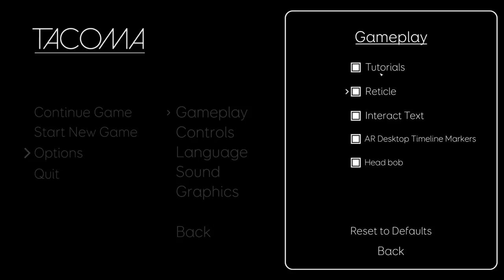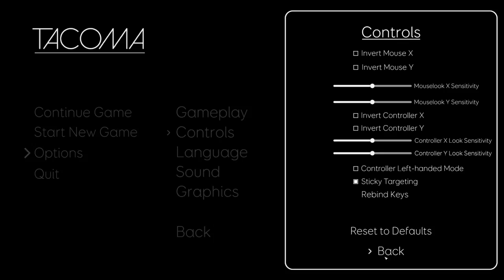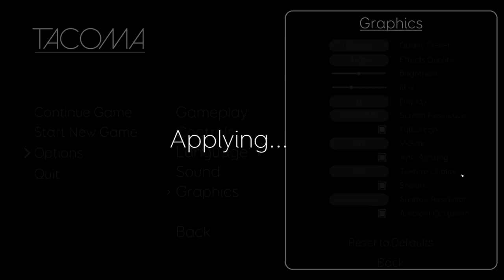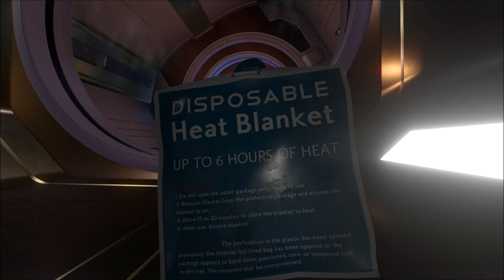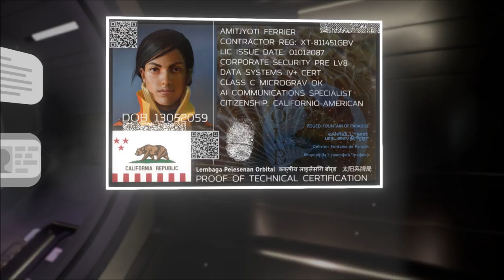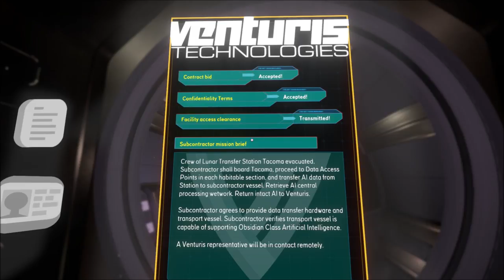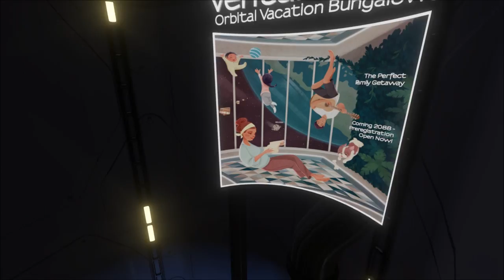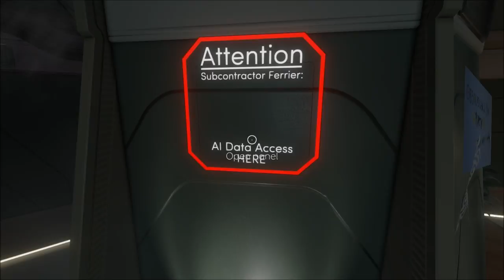Let's Play Tacoma (Blind), Part 1 of 12: Docked!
(Part 1 of 8) Tacoma is a science fiction story set aboard a space station in the year 2088. The entire crew compliment is gone, and it's up to us to figure out just what happened. and why.